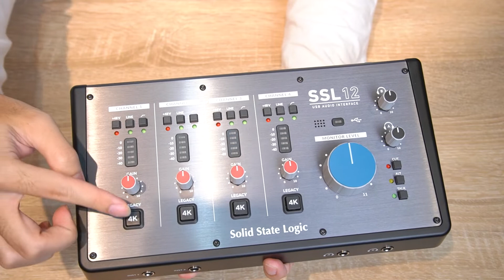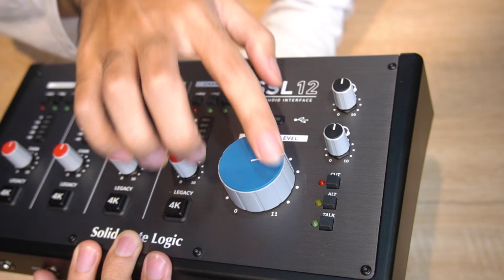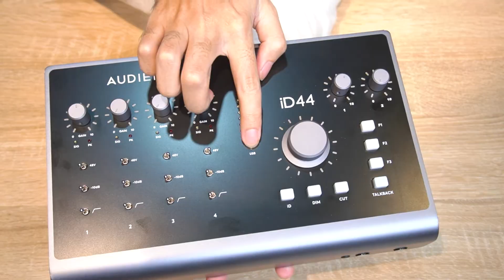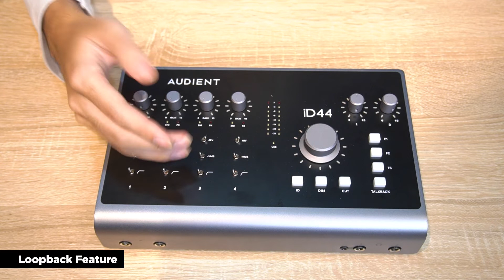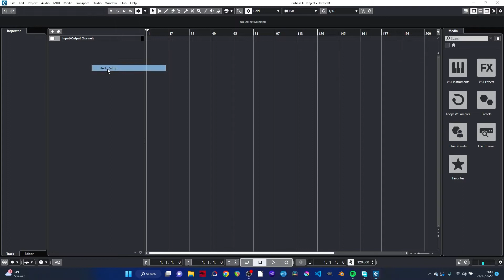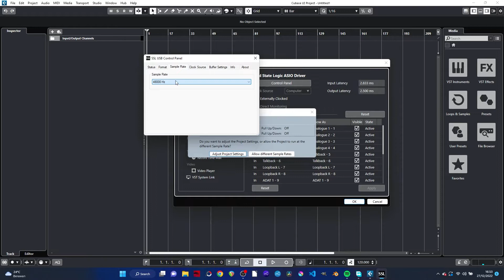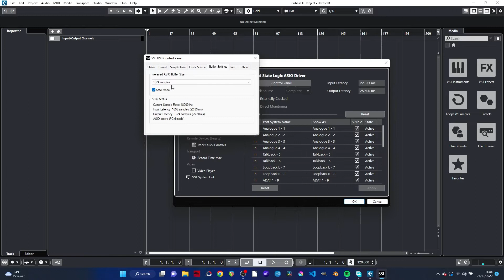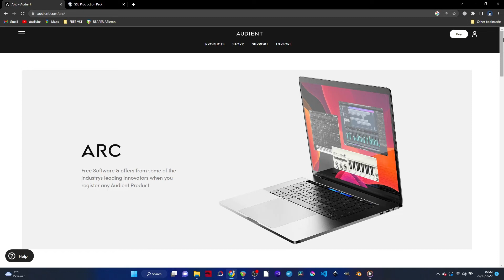Review Perbandingan SSL 12 VS Audient iD44 MK2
Hallo guys!!! balik lagi di channel Triple 3 Music TV. Kali ini kita bakalan ngasih tau ke temen-temen Soundcard terbaru dari Solid State Logic yaitu SSL12. Yap Soundcard ini memiliki 12 Input & 8 Output loh, dan ada juga fitur terbaru yang ga ada di SSL seri sebelumnyna . Divideo kali ini juga kita bakalan bandingin dengan pesaingnya yaitu Audient iD44. Hmm apa yaa kira-kira fiturnya? Terus kira-kira apa aja yaa bedanya dengan Audient iD44? Biar ga penasaran. Yuk langsung simak aja videonya.

Chapter :
0:54 - Introducing
1:30 - What's In The Box
2:00  - Feature SSL 12
4:09 - Feature Audient iD44
7:31 - Specification
8:16 - Latency SSL 12
10:36 - Latency Audient iD44
11:42 - Bonus Software
12:32 - Sample Audio Vocal SSL 12
13:44 - Sample Audio Vocal Audient iD44
15:11 - Test Line In SSL 12
15:56 - Test Line In Audinet iD44
16:18 - Test Instrument SSL 12
17:01 - Test Instrument Audient iD44
17:22 - Test Main Output SSL 12
18:09 - Test Main Output Audient iD44
18:55 - Test Headphone Output SSL 12
19:42 - Test Headphone Output Audient iD44
20:29 - Conclousion & Closing

Triple3music
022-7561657